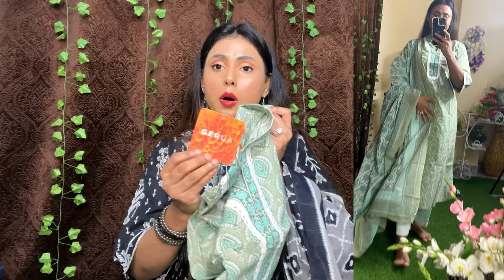Myntra Kurta Set Haul For Festive✨ || BFF Sale 😻 Haul || Samrin Naaz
🛍️ Libas Floral Printed Regular Mirror Work Pure Cotton Kurta With Trousers & Dupatta